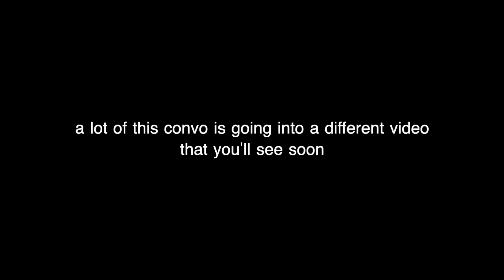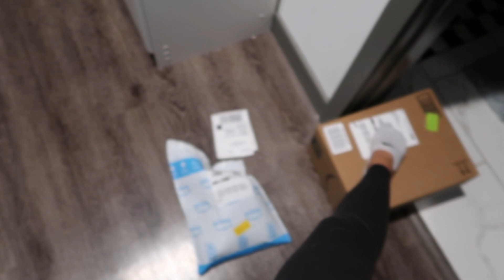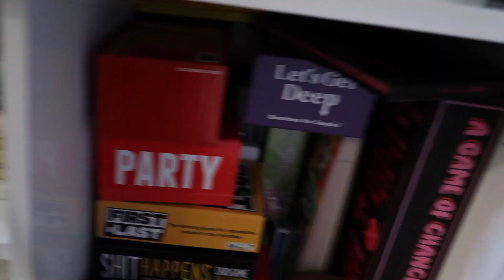sharing way too much but whatever - FLOPMAS day 4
addiction + withdrawal + more. sorry for this very somber vlog during vlogmas :/ video coming soon explaining things way more.